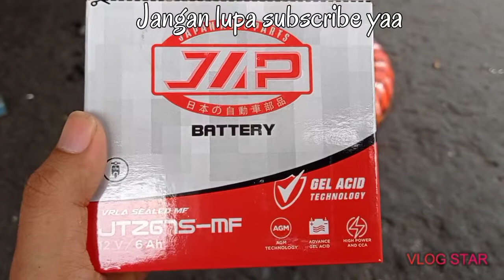Ganti Aki Honda All New CB 150 R Setelah 4 Tahun Pemakaian